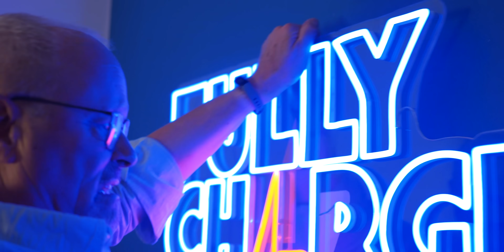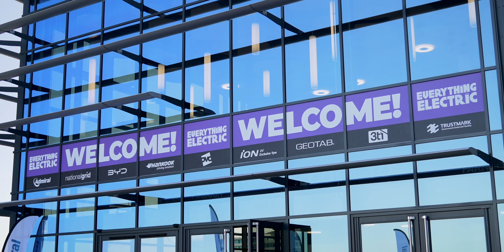In with the new! Fully Charged evolves into E…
The end of the beginning for Fully Charged, as fight for electrification enters defining phase.

After 15 years of the 'Fully Charged Show', and after building out our sub-brand over the last 3 years, we're making everything... 'Everything Electric' from today. As EVs of all shapes and sizes - & cleantech too - move into the mainstream, we've observed that our more obvious Everything Electric brand attracts a wider audience. So while everything we do, whether it's online or in real life, remains a 'Fully Charged Show Production', all of our output will sync up under the Everything Electric name.

Fully Charged Show Productions include:
Everything Electric CARS on YouTube; formerly Fully Charged SHOW
Everything Electric TECH on YouTube; formerly Everything Electric SHOW
Everything Electric APAC on YouTube; formerly Everything Electric AUSTRALASIA
Everything Electric PODCAST on YouTube & Spotify; formerly Fully Charged PODCAST
And also 'Zapheap' a one-off feature special (at Everything Electric FARNBOROUGH this October).

Everything Electric LONDON (UK) - ExCel - 16th, 17th & 18th April 2025
Everything Electric CANADA - Vancouver Convention Center - 5th, 6th & 7th September 2025
Everything Electric SOUTH (UK) - Farnborough International - 10th, 11th & 12th October 2025
Everything Electric AUSTRALIA VIC  - 14th, 15th & 16th November 2025